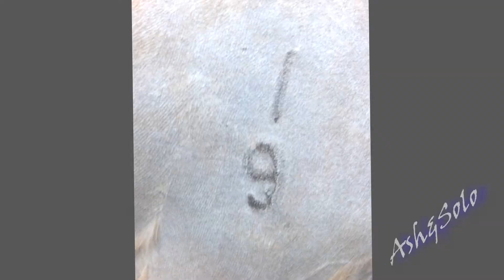Take your {C L O T H E S} off - Clipping Solo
Clipped Solo a couple of days ago ^.^
Solo was a much relaxed munchkin! Though didnt like the big clippers near his ears, so the top of his neck isn't finished yet, we are going to get some smaller clippers and then finish it off :)
My first time ever clipping, so it is a bit rough... i tried out a star.. messed it up a little but meh! - Kerryn is the one in the video
I clipped him before his summer coat started to come through as his workload has dramatically increased and with the colder weather, I wanted to decrease the chance of him sweating up so he wouldnt go back to his paddock wet or cold

hooray for more rugging!